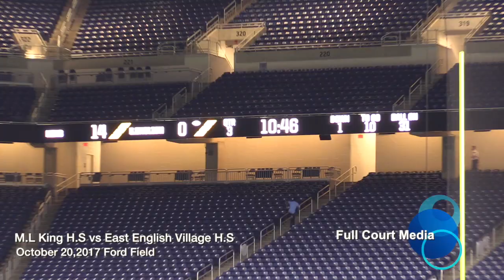DPSL 2017 Division A City Championship M.L King vs East English Village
This video is about DPSL 2017 Division A City Championship M.L King vs East English Village